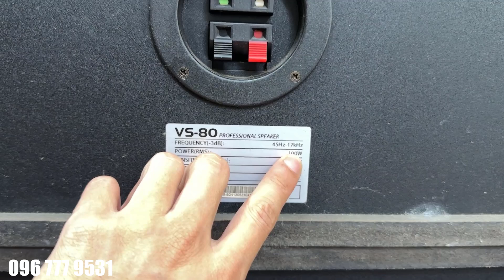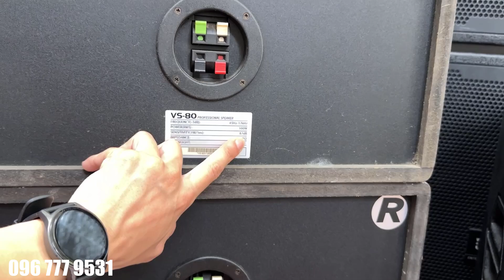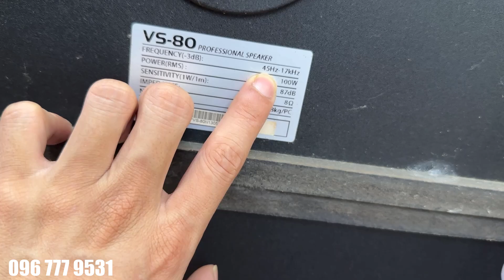Loa nằm và loa full nên chọn loa nào để hát karaoke hay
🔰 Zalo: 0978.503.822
🔰 Địa chỉ: 466 Nguyễn Trãi - Phường Võ Cường -  TP Bắc Ninh